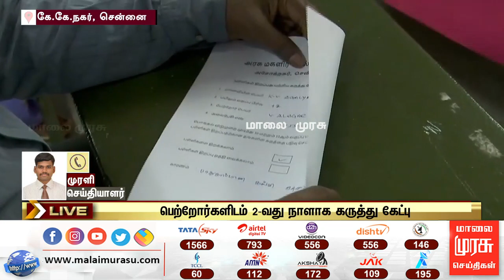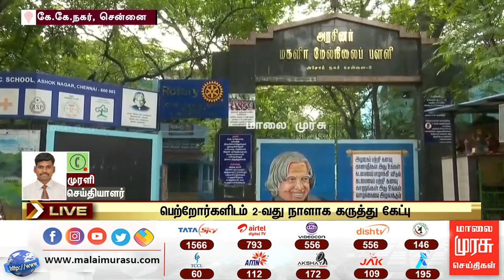தமிழகத்தில் பள்ளிகள் திறப்பது தொடர்பாக பெற்றோர்களிடம் 2வது நாளாக கருத்து கேட்பு..!